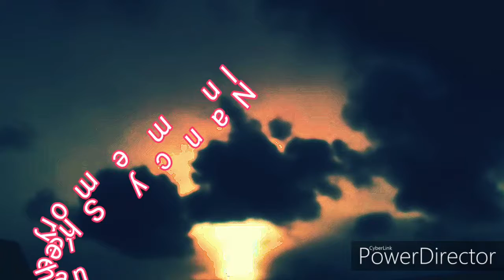Inmysky412 In memory of Nancy SHEEHAN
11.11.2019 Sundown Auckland